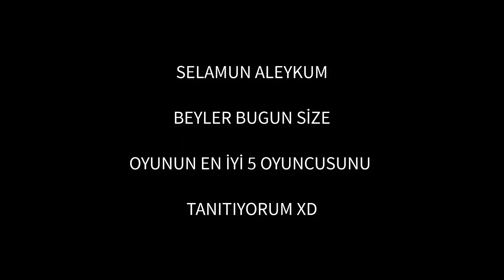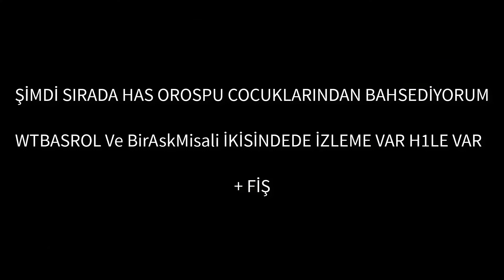Wolfteam HİLE İFŞA SİZE 6 TANE BİLEKSİZİ TANITIYORUM